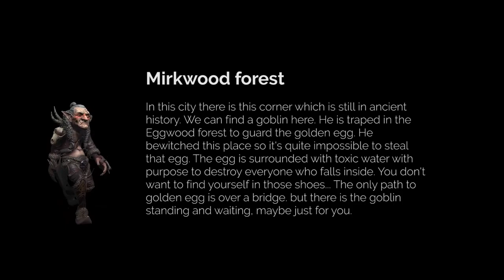architecture summer school BL 2016 "Architectural Unreality" - Mladen Mejakic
Project by Mladen Mejakic.
Done during a workshop architecture summer school BL 2016 "Architectural Unreality".

ABOUT:
New pipelines, new workflows, new paper for new pen needs to be invented, because gaming engines are coming into architectural schools.

Virtual reality will be, or better say, is already, a new way of making architecture.

During a workshop we will develop a workflow from modelling software Rhinoceros3D and its parametric plugin Grasshopper3D to gaming engine Unreal Engine 4.12.

We will develop algorithms for temporary structures, baked them to geometry and import these to virtual reality. At the end, we will bring 1:1 scaled environment revived with HTC Vive and Oculus. Users will interact with our projects.

Abandoned industrial city is our environment, our imagined location. Our playground. 15 projects from 15 students, walkable in virtual reality is our goal at the workshop.

We will go from scripting, modeling and texturing to scripting with blueprints in gaming engine, so some advanced skills of modeling are needed. However, they are not mandatory, so bring your ideas and motivation for hard work and you are in. We will help you develop your ideas.

But be careful what you wish, it could be life changing….

TUTORS:
Maja Ilic
Dragana Tepic
Marko Koljancic
Igor Mitric Lavovski